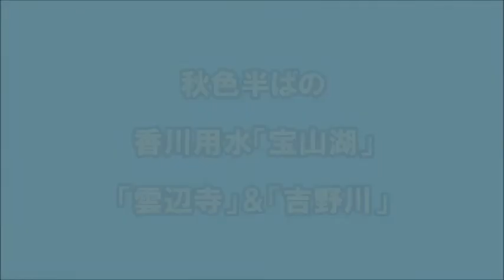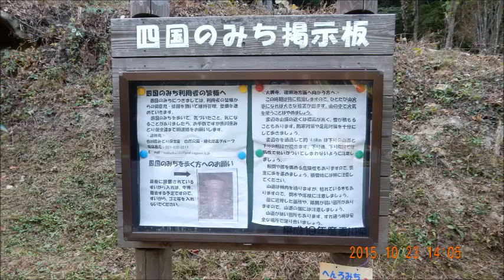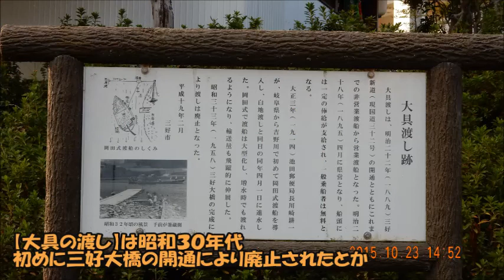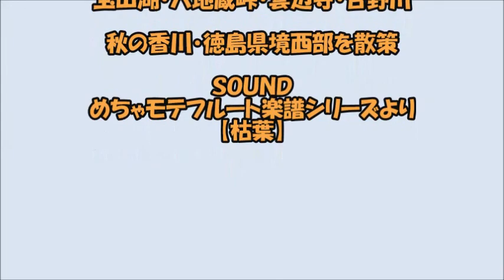宝山湖から六地蔵峠そして雲辺寺と吉野川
いままで通ったことのない山間の田舎道を好んで走る。今回は県道込野観音寺線から六地蔵、雲辺寺、吉野川と半日、秋を求めた小さなドライブだ。